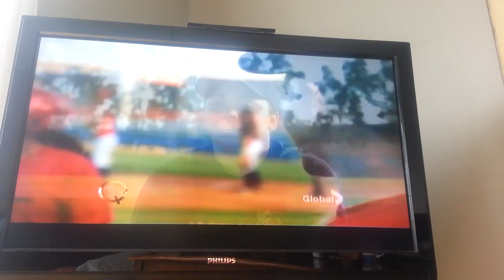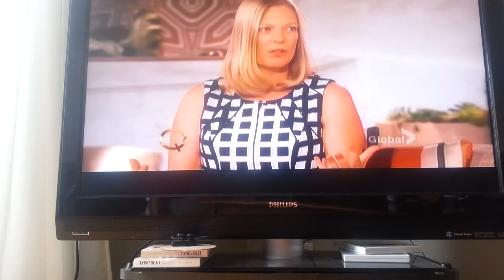Justine Siegal on Queen Latifah